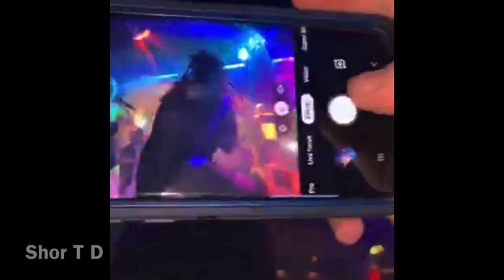Recap Video of the ForTheCulture Live Music Showcase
We are throwing the best showcases in America! Recap Video from the ForTheCultureShowcase!
Next Showcase is March 21
Inbox for performance information.